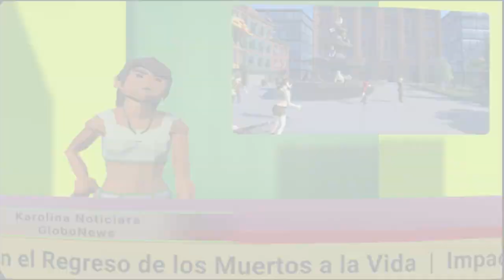Evacuation Zone: Tampere - Intro trailer to the craziness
Be one of the crazy ones and wishlist Evacuation Zone: Tampere

upcoming PCVR game.

Virtual Dawn